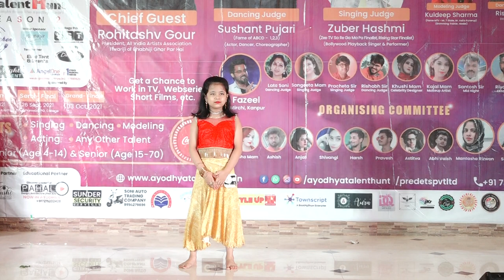Ayodhya Talent Hunt Season 2| Predets Pvt.Ltd.|2021 | Taraji Resort